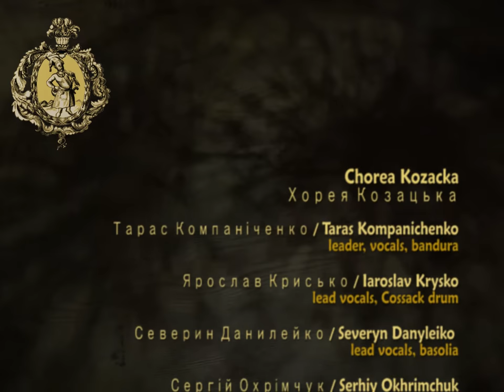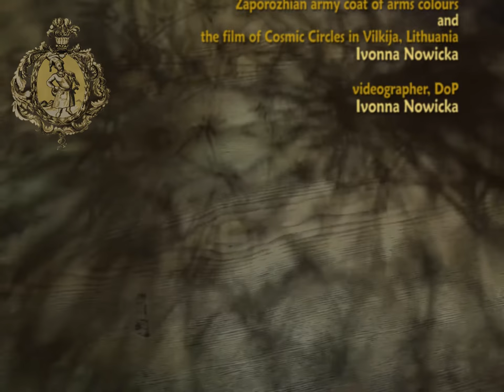Ukrainian song - Chorea Kozacka LIVE 7, The Zaporozhian Army / Хорея Козацька, Войска запорожского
"The Zaporozhian Army" (ENGLISH subtitles) / Войска запорожского воинъ знаменитій
by Chorea Kozacka / Хорея Козацька

"Concert of Traditional Songs" (Polish: Koncert pieśni tradycyjnych)

MUSICIANS / МУЗЫКАНТЫ

leader, lead vocals, bandura
Iaroslav Krysko / Ярослав Криськоbandura
lead vocals, Cossack drum
Severyn Danyleiko / Северин Данилейко
lead vocals, basolia
Serhiy Okhrimchuk / Сергій Охрімчук
Master of the violin, vocals
Mykhailo Kachalov / Михайло Качалов
vielle, vocals

LYRICS/ ТЕКСТ

Lyrics: Hryhorii Hrabianka (from his famous Litopis) / Текст: Григорій Грабянка (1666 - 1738) - з його літопису
Music: St. Dimitry of Rostov (Tuptalo) / Музика: Димитрій (Туптало) (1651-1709)

: Войска запорожского воїн знаменитий
Воoружен, бодрствуєт Отчізну хранити. :

А ще і врагов, коїх не зрить пред собою
Бо баче оружіє готово до бою.

Супостатів зупинять, хоч вони і сильні
Забаганки їхні всі розбива огидні.

Бо тримає собі ціль – предваряти злому
І не хоче підлягать на землі нікому.

Діло має пастуха пильного такого
Щоб од стада відганять вовка навісного.

English
(translated by Ivonna Nowicka,
15 March 2022)

: The Zaporozhian army’s famed and fearless warrior
Is in arms and keeping watch, guarding his fatherland. :

He’s ready to oppose foes who come out of the night,
Because he keeps his weapons ready for a fierce fight.

He can stop all agressors, even most savage and strong.
He can curb their appetites, keep them from doing wrong.

Because he has this one aim – to counteract evil
And he won’t be subjected by anyone on Earth.

He’s akin to a shepherd, agile and on alert,
Keen to chase the hateful wolf far away from his herd.

The Ukrainian ensemble Chorea Kozacka or the Cossack Choreia was founded in 2005 in Kiev by Taras Kompanichenko. He has also become the leader of the ensemble. Chorea Kozacka plays early Ukrainian and Ruthenian music, reconstructing old songs from the late Middle Ages and the Rennaissance and Baroque periods.

Their source of inspiration and information are manuscripts and old prints. One such precious book, the "Chorea Kozacky” found in 1640 in musical archives of Bratislava,  Slovakia, has become the source of the ensemble's name.

Chorea Kozacka calls its concerts musical journeys through the land of the ancestors. The ensemble is well know in its native Ukraine, it has also toured Poland, Switzerland and Germany.

In this particular concert in Warsaw, two other ensembles specialising in the Ukrainian tradition performed with and without Chorea Kozacka. These were:
the Kapela Serhija Ochrimczuka or the Traditional Band Of Serhiy Okhrimchuk from Kiev and
the Polish teenage group Krajka (please read: /krayka/) from the city of Przemyśl.

THE LEADER

The leader, Taras Kompanichenko, is a painter and art historian turned musician. He plays the kobza, bandura and lute and does musicological research. He was also actively involved in the Orange Revolution of 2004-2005 and the Euromaidan Uprising of 2013–2014 in the Ukraine.

LINKS / ПОСИЛАННЯ

(in Ukrainian)

Copyright:
Ivonna Nowicka